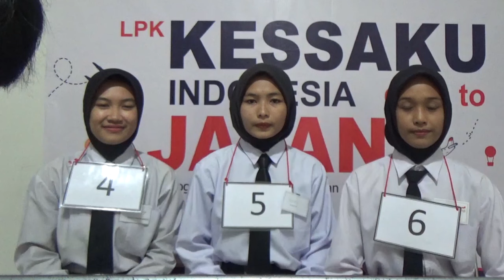Mensetsu || Interview Kerja Menggunakan Bahasa Jepang Job Pertanian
Interview Kerja menggunakan bahasa Jepang oleh peserta magang , Berikut video dari awal sampai akhir. semoga bermanfaat bagi teman-teman yang hendak mensetsu